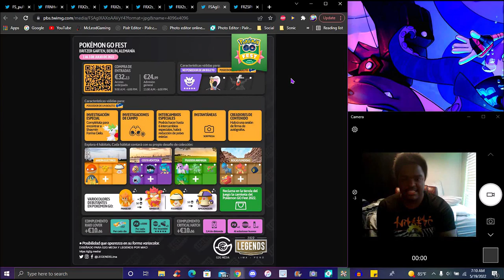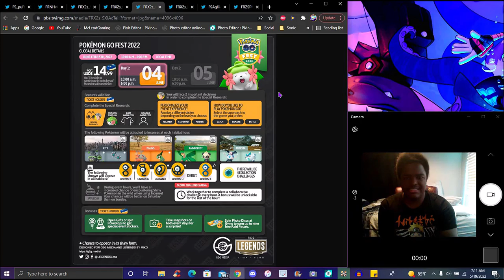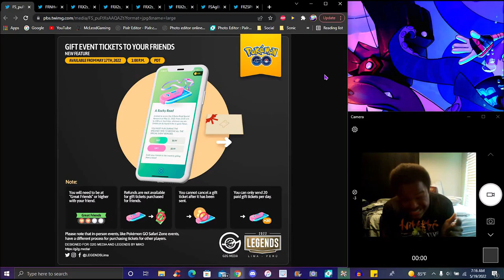WORTH THE MONEY!!! ??? YOU CAN NOW GIFT TICKETS TO YOUR FRIENDS IS IT WORTH IT!!! ??? POKEMON GO!